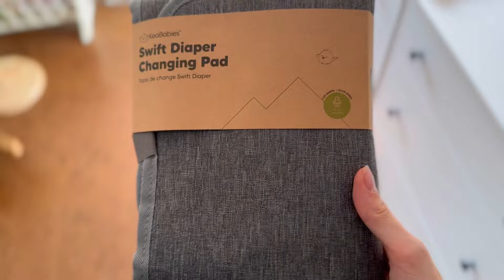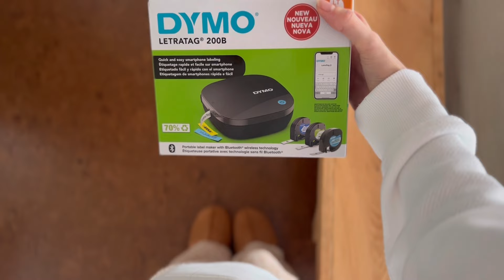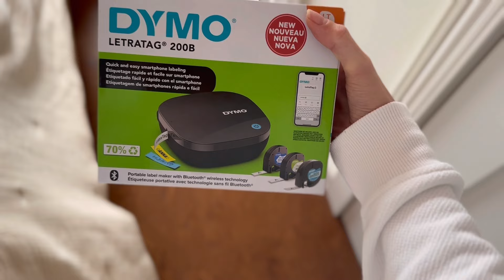LONG WEEKEND VLOG - en mode organisation, achats pour bébé & tradition de cannage | 30-2 septembre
Items mentionnés dans la vidéo :

Lot de 2 grands tiroirs de rangement
Lot de 2 organisateurs de tiroir
Détachant Spray
Bain 3-1
Brosse cheveux
Matelas langer réutilisable
Ensemble 4 bacs de rangement
Rangement pour coton/q-tips